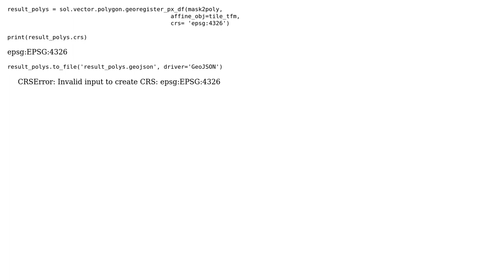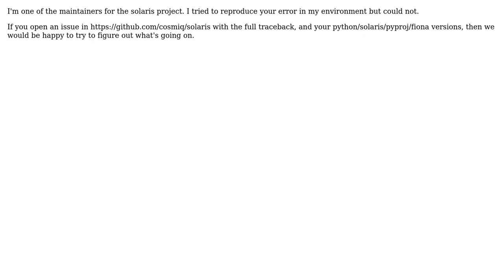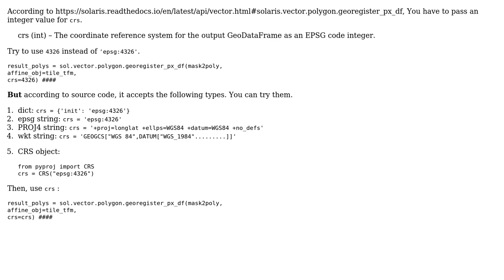GIS: CRS error working with Solaris (2 Solutions!!)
GIS: CRS error working with Solaris

With thanks & praise to God, and with thanks to the many people who have made this project possible! | Content (except music & images) licensed under CC BY-SA | Music | Images & others | With thanks to user PolyGeo user nweir user Kadir Sahbaz user Ishaan and the Stack Exchange Network Trademarks are property of their respective owners. You are responsible for your own actions.